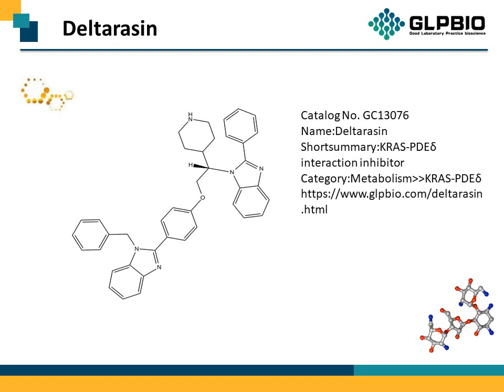GC13076_Deltarasin_1440898-61-2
"Protocol, Chemical Properties, Background of Deltarasin.